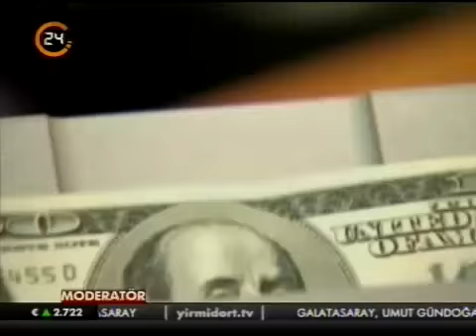Dolar son 5 ayın zirvesine ulaştı. Tel. Bağ. : ALB Menk. Değr. Araşt. Uzm. Volkan Kuğucuk